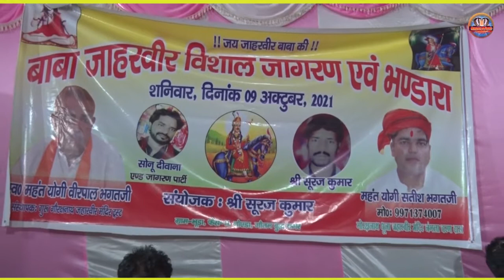अरविंद यादव की आवाज में बाबा जाहरवीर गोगा जी महाराज का सुपरहिट भजन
► Album \Song  :-

► Singer :-

► Lyrics :-

► DOP :-

► Production :- Nagar Studio

► Editor :- Manoj  Nagar

► Digital Work :- Nagar  Studio

► Presents :- Nagar Studio

► Label :- Nagar Studio

► Genre :- Devotional

► Copyright : Nagar Studio Pvt.Ltd

               Label / Company

 ►Company :  Nagar Studio Pvt.Ltd

►Owner \ Director : Manoj Nagar

नागर स्टूडियो के साथ देखिए देश-विदेश के सभी अच्छे-अच्छे सॉन्ग

Music Label & Copyrights :- Nagar Studio